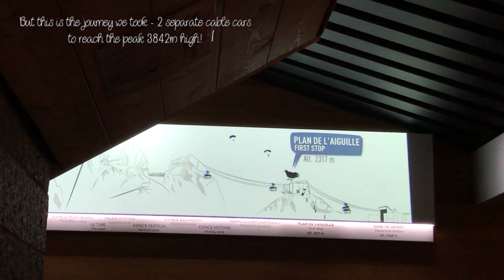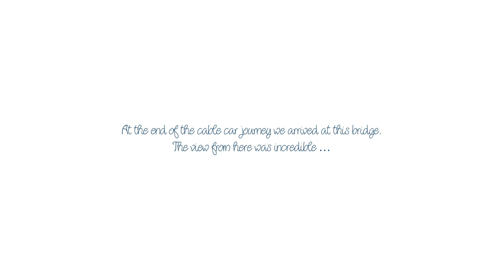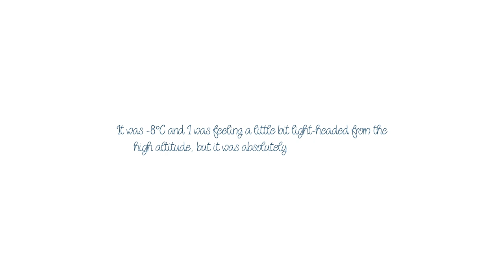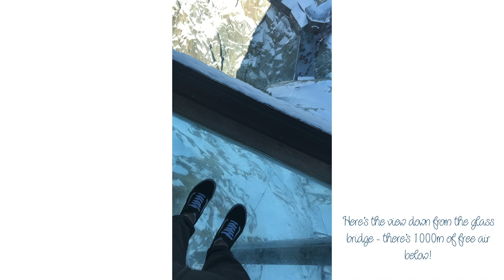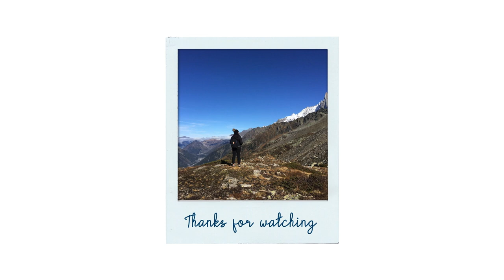Climbing Mont Blanc ... in a cable car! 🇫🇷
Early this winter I had the most amazing time travelling around Switzerland and France.

This videos shows some of the highlights from the best day of the trip, when we visited Mont Blanc. If you ever get the chance to visit you absolutely must. It’s one of the most spectacular experiences ever! The whole day was amazing from the quaint little town of Chamonix at the base to the cable car ride and the incredible view from the peak!

I plan on making a bunch of travel vlogs for some of the small trips I’ve been on since and others that I have planned for early next year. Definitely stick around to check them out! 🦋

Thanks! xx